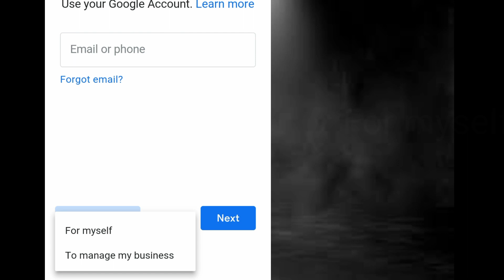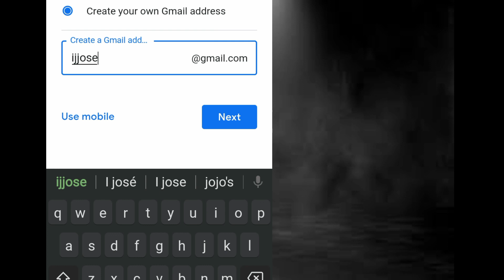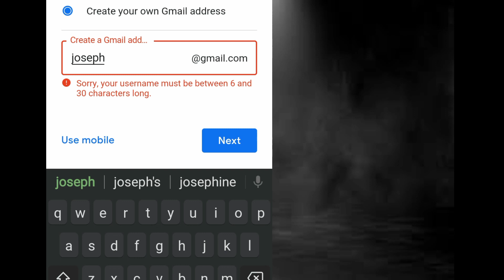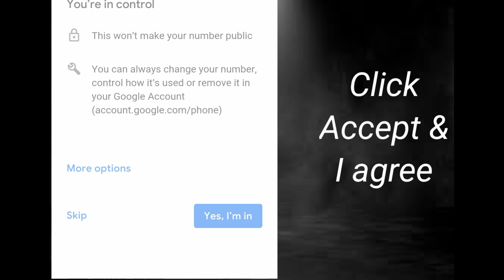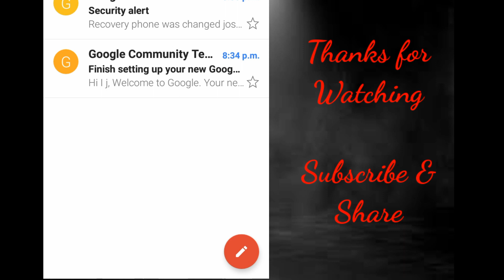ജിമെയിൽ അക്കൗണ്ട് എങ്ങനെ തുടങ്ങാം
This is very easy to start a Gmail.

Let's follow this steps..